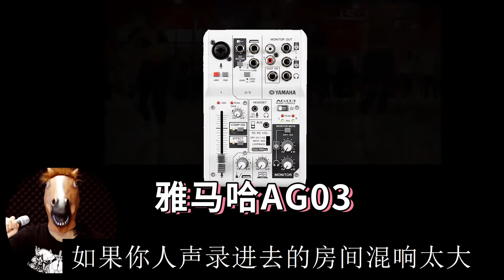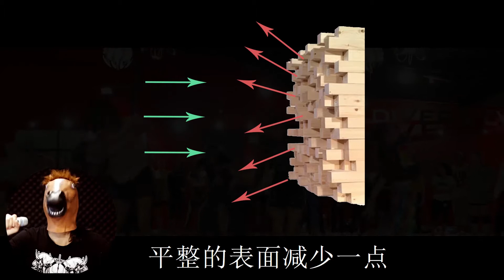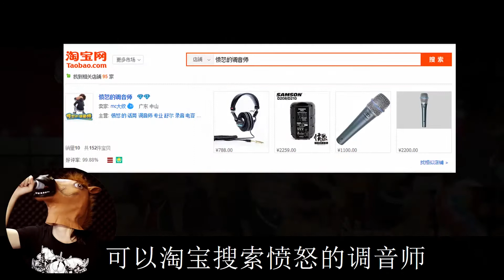录音直播发达指南：吸音篇 愤怒的调音师